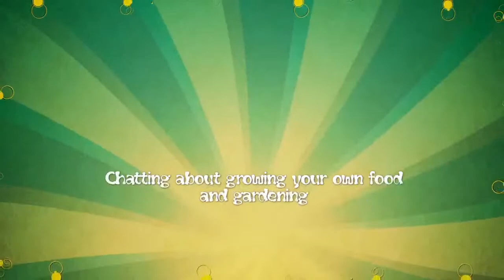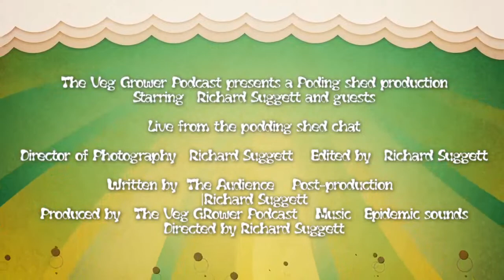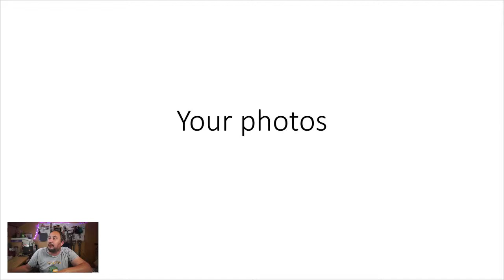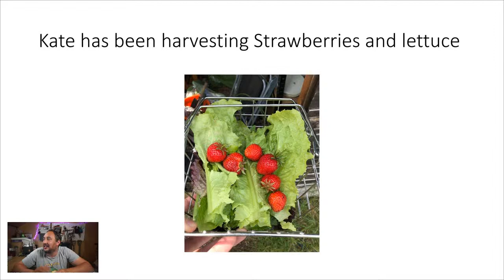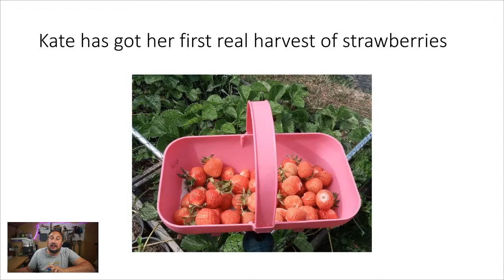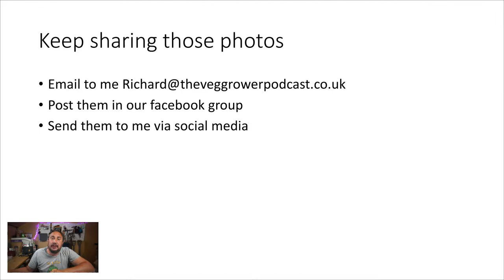What are you growing for winter veg?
Join us in our live stream where I want to find out what vegetables you are growing for this winter?
This might seem odd topic considering we are in the beginning of summer but thinking ahead is how we get through the winter months